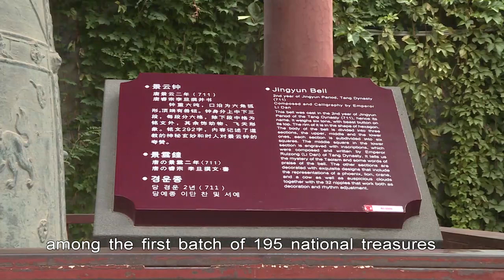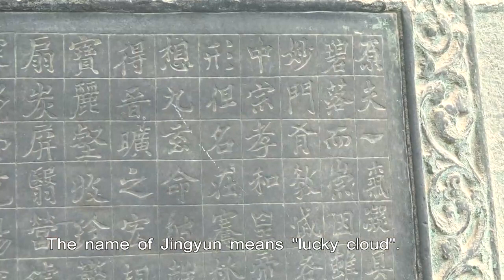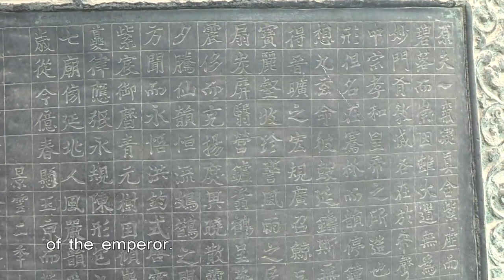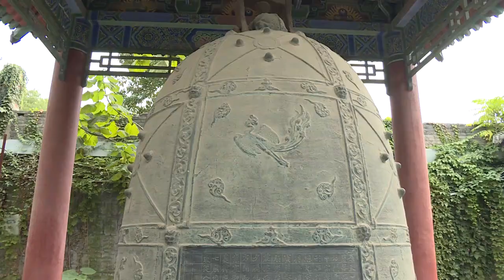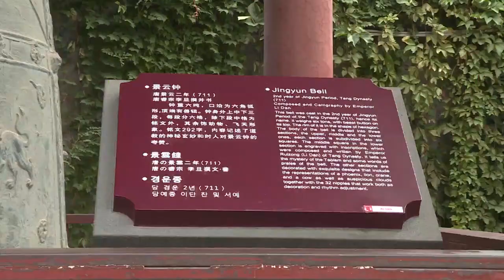MEET XI'AN JINGYUN BELL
Cast in 711 during the reign of Emperor Ruizong in the Tang Dynasty, the Jingyun Bell is an outstanding example of the Tang bellfounding. The bell is noted for its resonant chimes, the recording of which is played by the China National Radio at the countdown to each New Year.